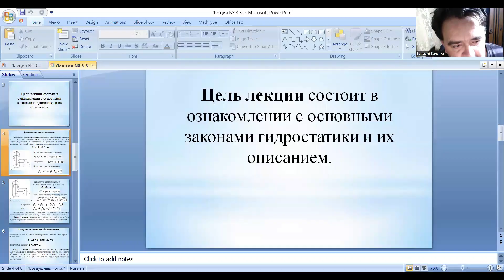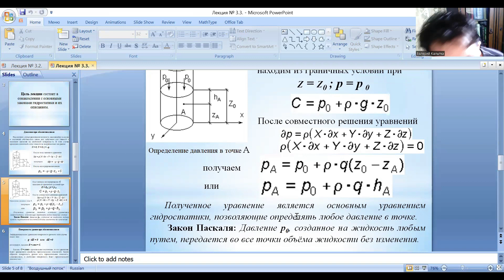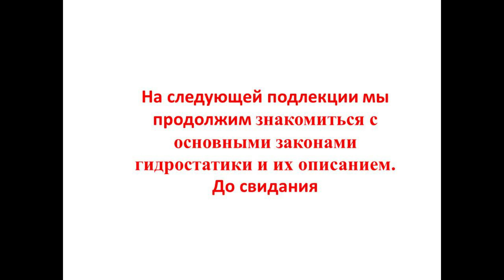Лекция 3,3 МООК Гидравлический расчет тепловых сетей